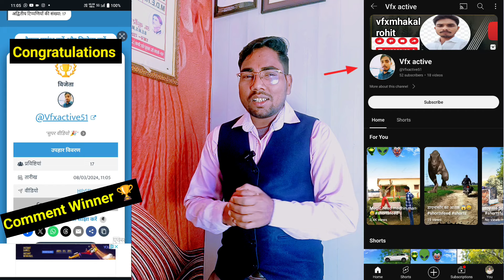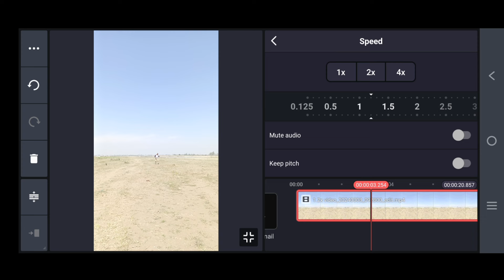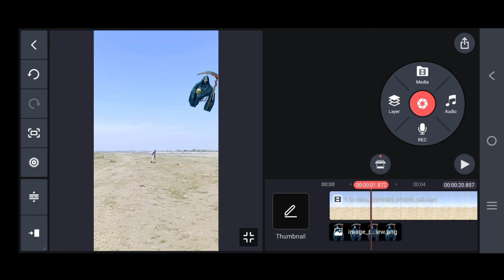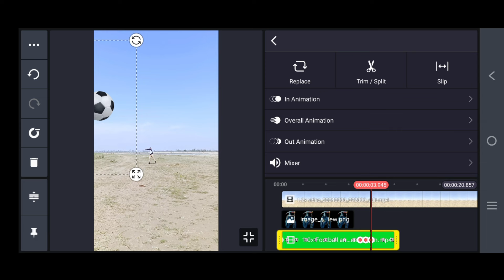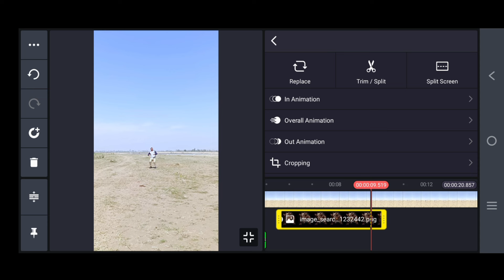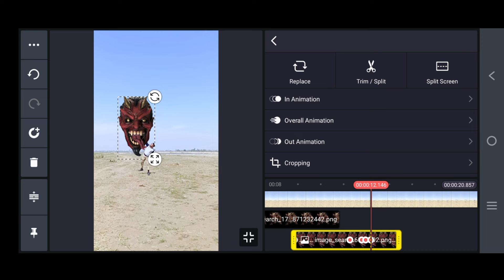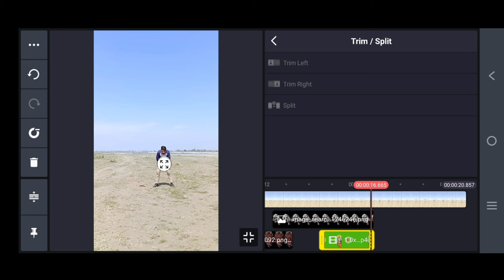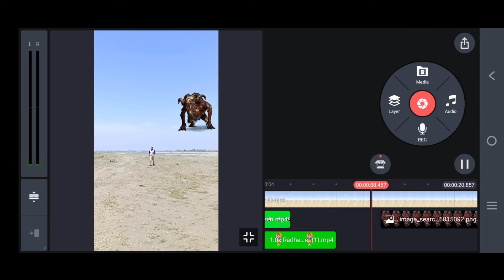ख़तरनाक Bhagti MAGIC Tricks REVEALED & MOBILE Vfx Tutorial step by step in Hindi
ji
50MM Lens
Mobile Tripod
Wireless mic